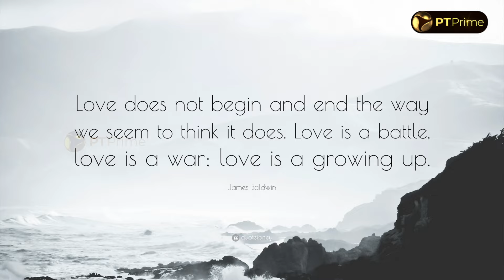Lover Movie Review | Manikandan | Sri Gouri Priya | Sean Roldan | Franka Pesuvom | PT Prime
Lover Review | Manikandan | Sri Gouri Priya | Sean Roldan | Franka Pesuvom | PT Prime